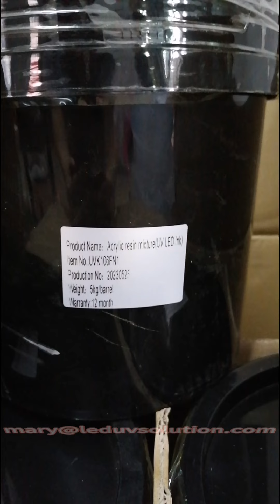Matt Overptint Varnish-Ink&Print Offset Printing Paper Varnish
Advantages:
A:Rub resistance
B:Fast drying
C:Clear and low odor
D:High transparency and not influenced the hue of printing inks
E:Yellowing resistance